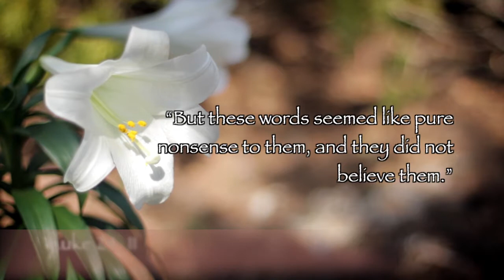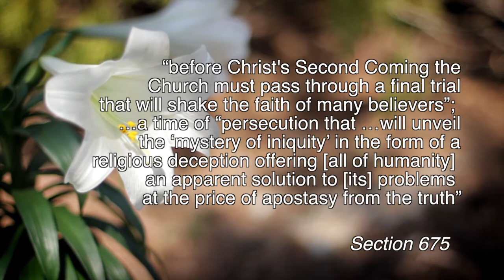Easter Sunday (Cycle B)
From The Easter Sunday Mass Homily given by Msgr E James Hart on April 5, 2015 at St Elizabeth Ann Seton Catholic Church, Keller TX.